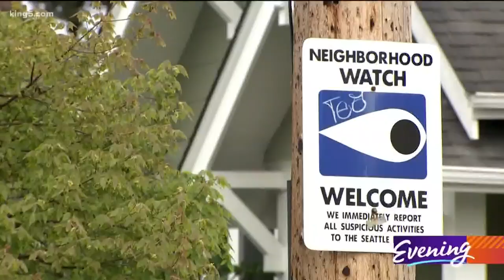Ballard opera singer keeps his neighbors entertained and inspired - KING 5 Evening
Time has been hard to keep track of these days. But on one street in Ballad, all the neighbors know when it's 5 o'clock.

For over a month now, Stephen Wall, a classically trained tenor and Seattle Opera performer, turns his front yard into center stage.

"Someone asked me what did you expect? I didn't expect anything it was sort of this lark," said Wall. "Just go out there and either the cops will show up or people will be with it."

Audiences have been so with what he's doing, he's been dubbed, Ballard Opera Man.

"I think someone just said it, ‘we're going to Ballard Opera Man.’ And some of my opera colleagues were kidding me about it saying, sounds like there's a superhero costume in your future."

He belts out between 10 to 15 minutes every weekday. No matter how he's feeling.

"I have to confess. There have been some days where my voice has been tired,” admits Wall. "I get out there and that's not an issue. I feel like I've sung just about pretty darn close to my best every time because there's a rush. There's just this incredible rush."

His song selections change nightly. But there's one aria that always leaves the night on a high note.

"I always end with Nessun dorma. You can't do a Saint Patrick's Day concert without Danny Boy, so that's like this has become."

His performances are his gift to the community in these uncertain times. But
Stephen also hopes the audience will step up to the mic themselves when it comes to helping out others.

"Rather than just donate money to an agency and hope that it gets somewhere, go to the place where you see the need and serve."

Stephen Wall hopes to return to the stage sometime soon. But until that day comes he's more than happy serenading the streets of Ballard.

"I can't think of anything that's as serendipitous or unexpected in my life than this."

You can watch Stephen Wall's performances live on his Facebook page under Ballard Opera Man.